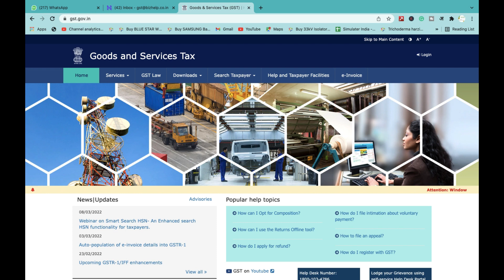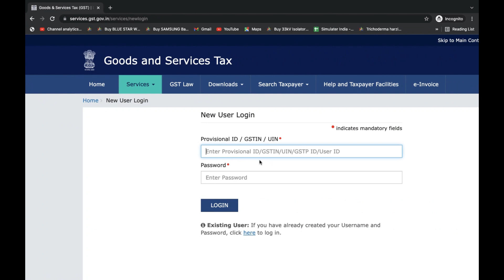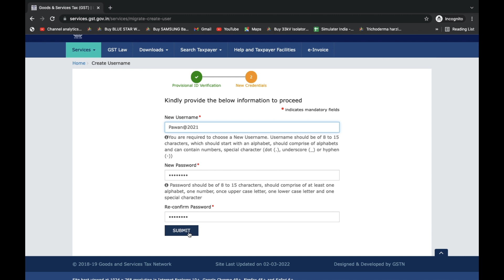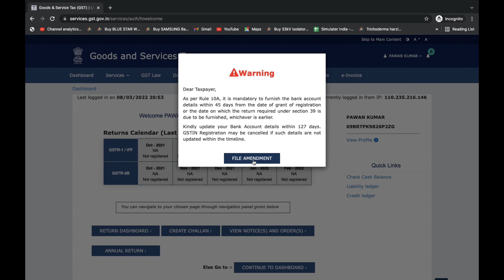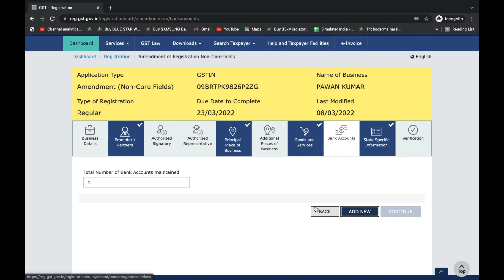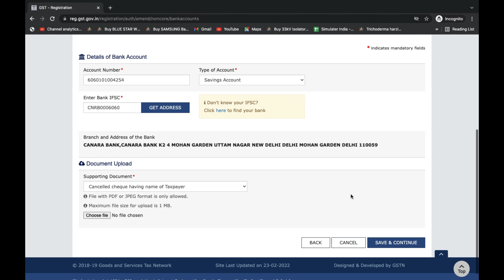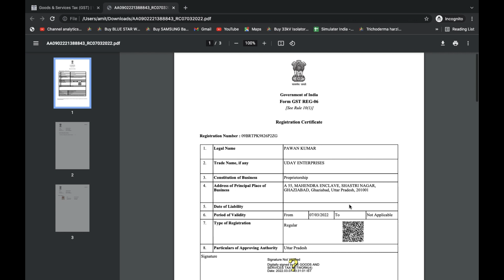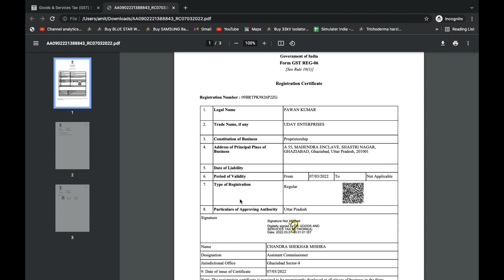Gst Class 3 | GST TO DO LIST AFTER GETTING GST NUMBER | GST लेने के बाद क्या क्या काम करना होता है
📞For course query please call @ 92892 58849

आज की इस वीडियो में हम जानेगे की जब हम अपना Gst में रजिस्ट्रेशन करवा लेते हे तो उसके बाद हमे किया  किया  जरूर हे  और अगर हम ये सब काम नहीं करते हे तो इसका हमे किया नुकसान होता और gst number लेने के बाद जो काम हमे करने होते हे वो कैसे करना हे।

In this video we learning All this topic
1. what to do after GST registration?
2. important work to do after GST registration
3. gst registration ke baad kya kya kaam karna chaiye
4. GST registration ke baad kiye jane important kaam
5. how to create first log in & password on gst portal
6. gst certificate & gst number should be mentioned on board
7. how to add bank detail on gst portal
8. most important work to do after gst registration

0:00 what to do after GST registration
0:32 how to create gst username and password
3:53 core business selection in gst
4:48 How to Add/update Bank details in GST Portal
8:38 how to download gst certificate
9:00 most important work to do after gst registration

Msme Registration
Trade License
Partnership Registration
NGO/SOCIETIES/TRUST Registration

Any Query
Amit Thakur